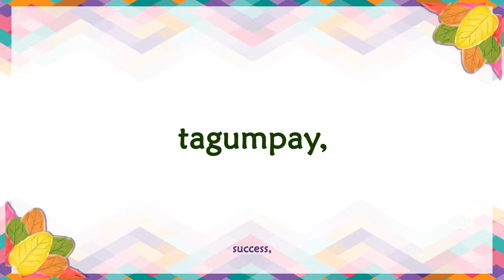HCP-ISNTC Christmas Video 2017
Pangarap, pagsisikap, tagumpay, at pasasalamat — ito at marami pang iba ang bumuo sa ating makulay na 2017!

Maligayang Pasko at Manigong Bagong Taon!

Ikaw, anong masasabi mo sa ating 2017?

Salamat sa lahat ng mga mga HCP crew na nagbahagi ng kanilang mga litrato para sa video na ito!